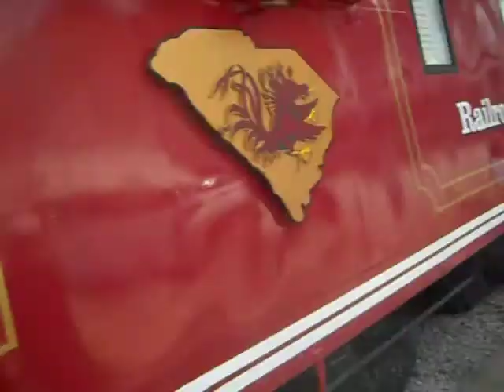south carolina gamecocks cockaboose going into W.B.S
SEC at its best